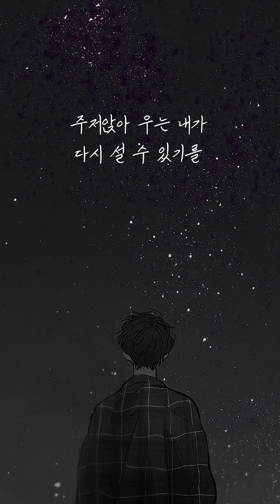잘하였다 내 아들아-원경서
잘 하였다 내 아들아 - 원경서

Director 김예린

Words & Music by 원경서
Arranged by 원경서 윤다희

Vocal 원경서
A.Guitar 원경서

Record Engineer 유다함
Mix engineer 유다함
Video Editor 이지민